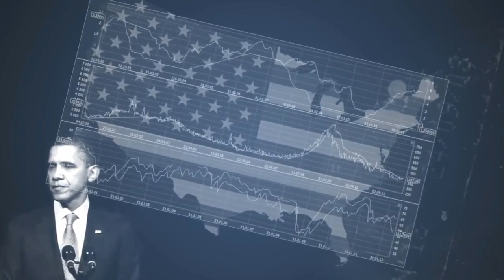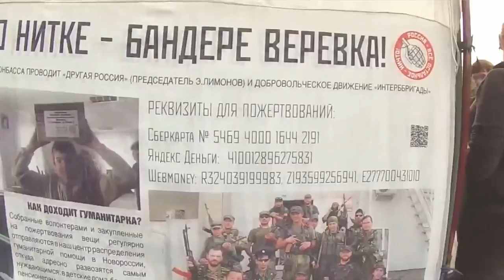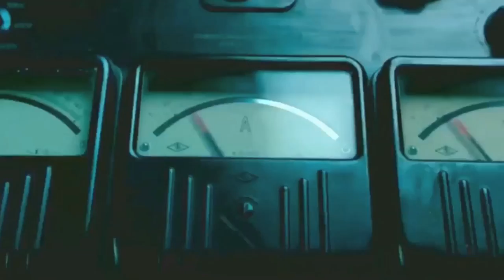A guide to Russian propaganda. Part 1: propaganda prepares Russia for war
The Russian propaganda machine produces endless streams of fakes and manipulative stories. While at times they may seem outrageous or silly, they are far from being random. Russian propaganda for both domestic and foreign audiences follows techniques that stem from Goebbel’s times. Ultimately, it is a weapon of war. In our series A guide to Russian propaganda, we examine how propaganda works, and how one can avoid falling for it.

In our first series, Propaganda prepares Russia for war, we use Kseniya Kirillova’s classification of strategies of Russian propaganda for Russians, and illustrate it with disinformation episodes gathered by EU Stratcom’s Disinformation Review (we would like to thank Oleksandr Nykonorov, Pavlo Spirin, East StratCom Network, StopFake, and others for their excellent work in monitoring Kremlin disinformation.)

Russian propaganda for Russians has a very different tone than the stuff the Russian state serves up to foreigners. This is partially because they serve very different purposes. The Russian state lacks the ability to coerce foreign populations (well, outside of occupied territories) and therefore propaganda is mainly a tool of division. Russia tries to persuade western audiences about Russia’s reasonableness, create grassroots or even political lobbies for pro-Russian positions, or sometimes just confuse people and muddy the waters about key issues.

Russia’s rulers use propaganda in Russian to direct their populace, squash dissent, and instruct them in the core political beliefs that Russia’s rulers find most useful. One of most useful ideas they push on their populace is a particular Russian form of anti-Americanism. The use of anti-Americanism may be partly the result of Cold War propaganda, but even if the Russian people totally forgot their Soviet indoctrination, Russia’s current rulers would probably use the same idea. As America is the most powerful nation on earth with a tremendous amount of cultural influence, it is the perfect candidate for the role of the villain in paranoid nationalist propaganda. Below are examples of propaganda and an explanation of the role they play in influencing the Russian population.